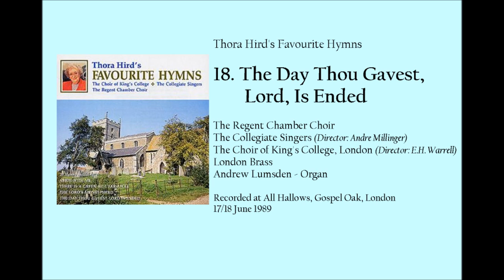Thora Hird's Favourite Hymns: 18: The Day Thou Gavest, Lord, Is Ended